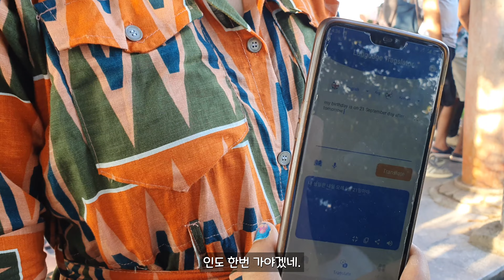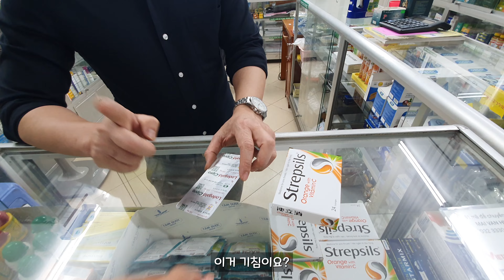하롱베이 일일 크루즈 여행! 낭만적인 석양과 함께 하는 로맨틱한 시간 - 베트남🇻🇳[26]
천혜의 자연경관을 가진 하롱베이를 일일 투어로 끝내버렸습니다.
아름다운 석양이 인상적이었던 하루